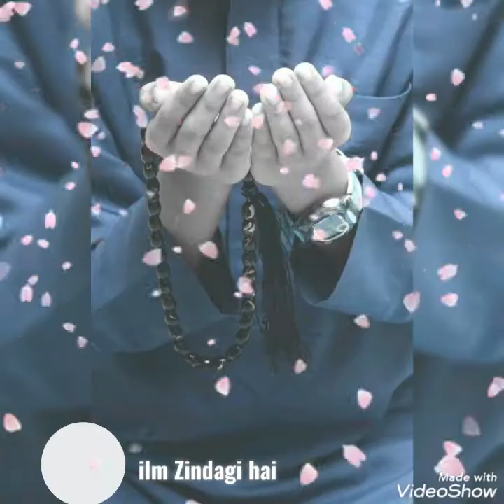Nabi Ke Sahaba Ke raste pe chalke